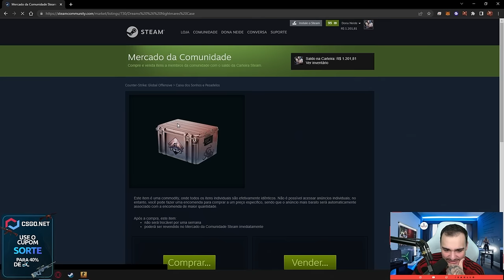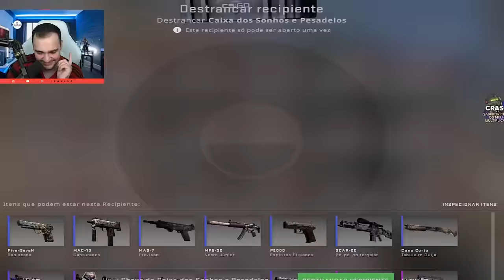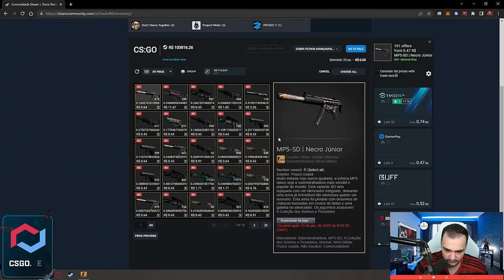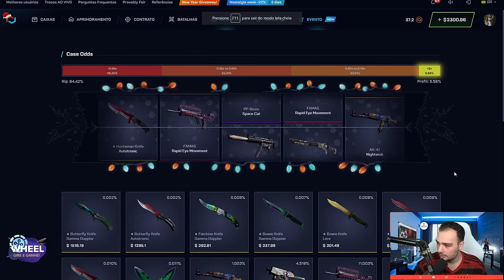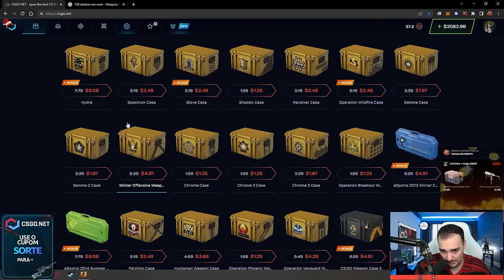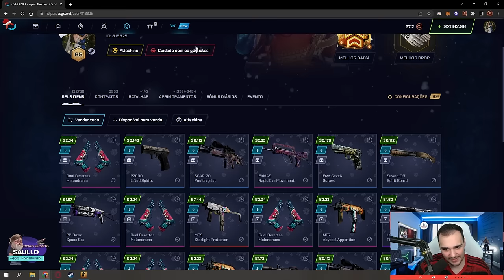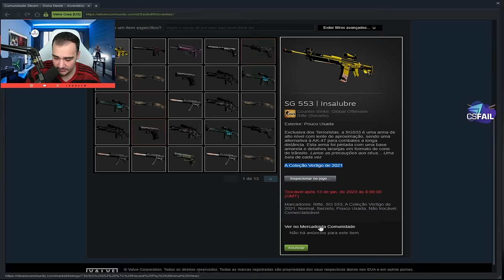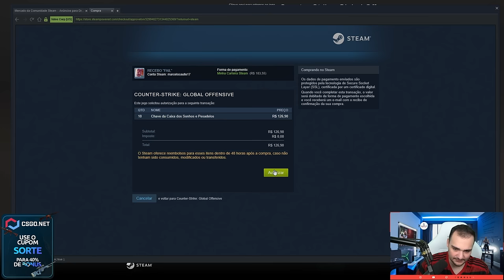ABRI 125 CAIXAS NA VALVE e ganhei uma FACA SUPER LINDA 😱